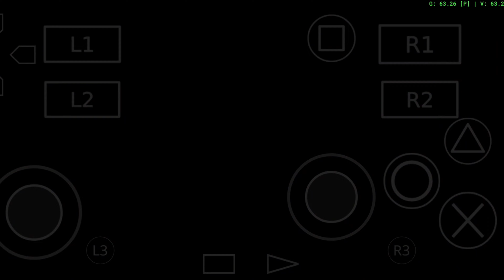RE4 PS2 NO CELULAR - 1 MILHÃO DE GARRADORES NO MOD STRATEGY